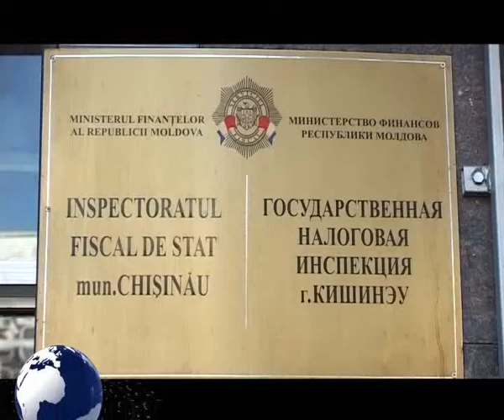Министр финансов назначил нового главу ГНИ